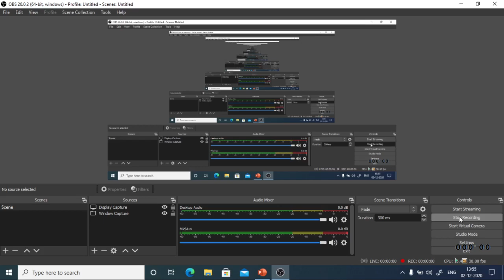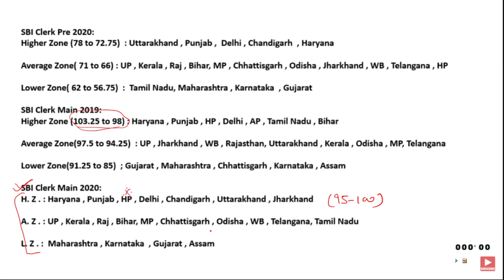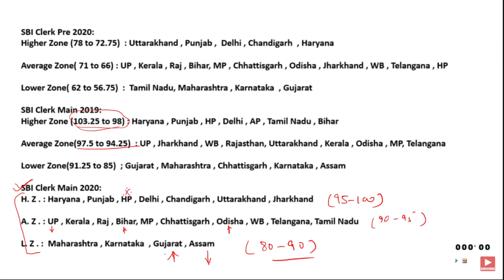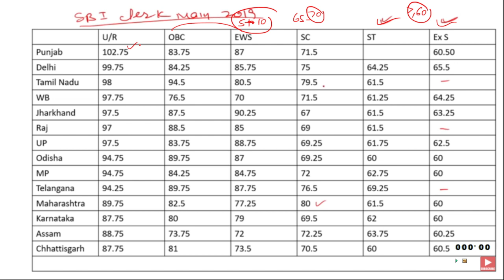SBI Clerk Mains 2020 Expected Cutoff || State-Wise Cutoff || इतनी Cutoff जाएगी (REUPLOAD!!!!!!)